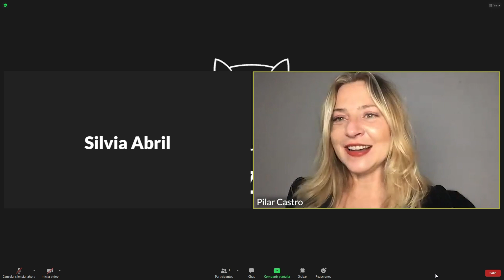Feroz 2021 - Zoom de arranque de la gala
Vídeo con el que ha empezado la ceremonia de los Feroz 2021. Con Pilar Castro, Carmen Ruiz, Silvia Abril, Carmina Barrios, Álex de Lucas, Fran Perea y Belén Cuesta